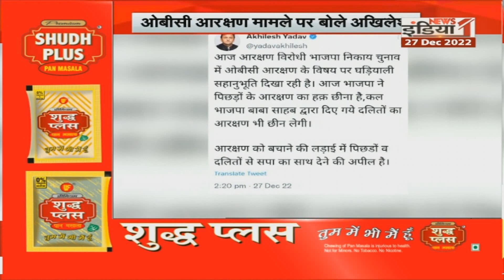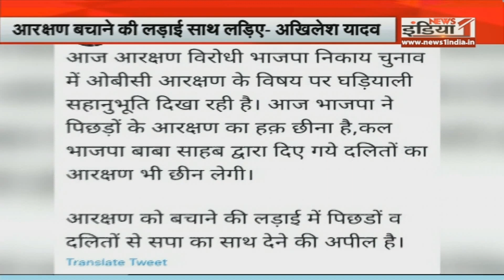Lucknow: सपा अध्यक्ष AKhilesh Yadav BJP पर भड़के | OBC Reservation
Airtel - 350,
Netvision - 219,
RCN - 403,
UCN-223
Alisha Digital- 285
HDS- 127

We are also available on:
MX Player
JIO TV

Topics Covered In This Video :

uttar pradesh
akhilesh yadav
obc reservation
akhilesh yadav news
akhilesh yadav on obc reservation act
obc reservation bill
akhilesh yadav on obc reservation bill